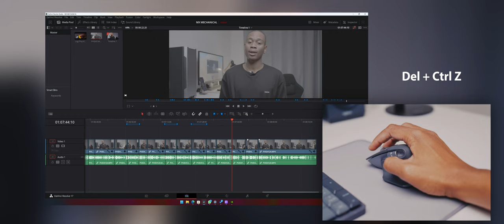LA COMBO PERFETTA NON ESIS... - Logitech MX Mechanical e MX Master 3S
Logi MX
Master 3s
Keys Mini